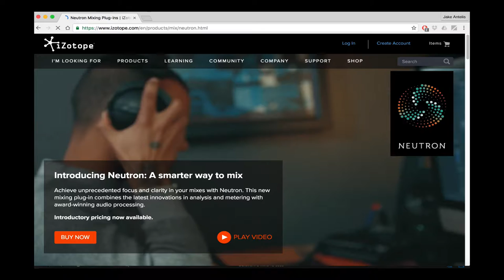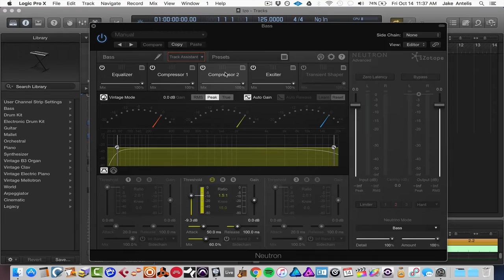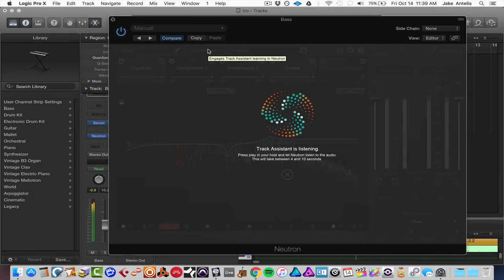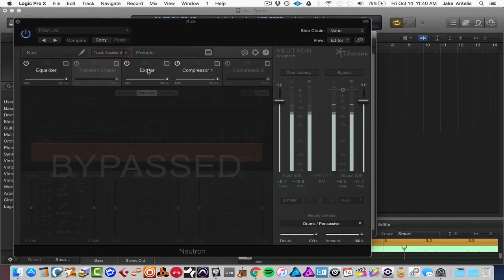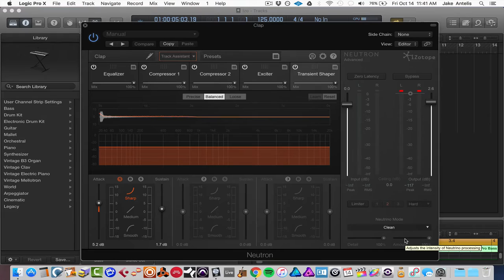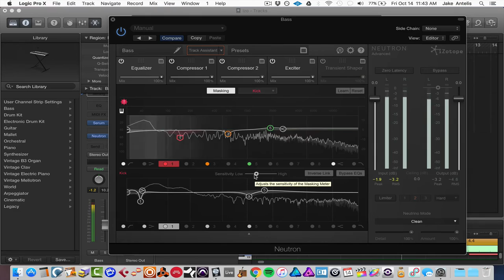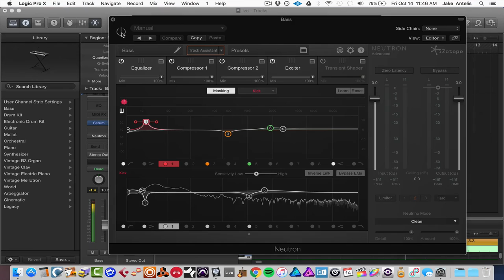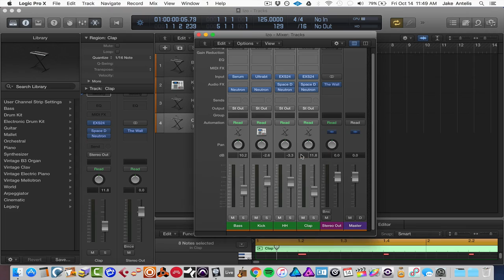Izotope Neutron : Walkthrough and Usage ( Masking and Track Assistant )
►If you are an artist looking to get your music on iTunes, Spotify etc- the link below will get you 7 % Off your first year using distroKid (which is Only 20 USD Per Year/for Unlimited Uploads)